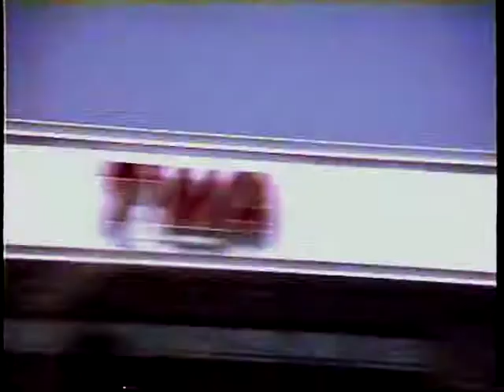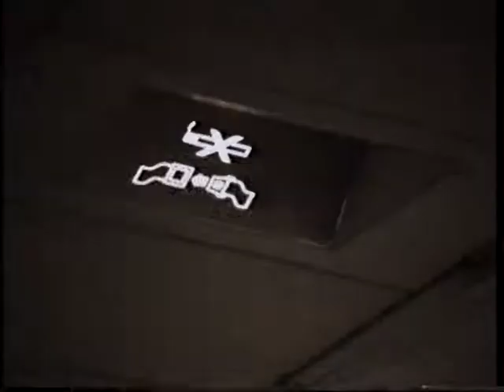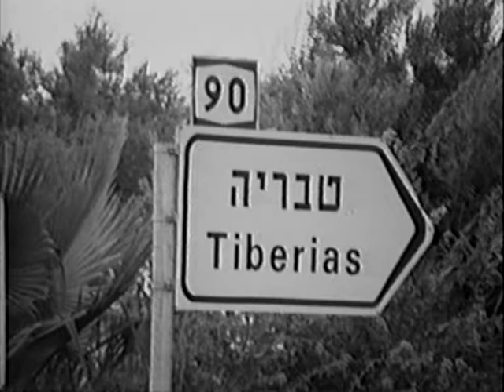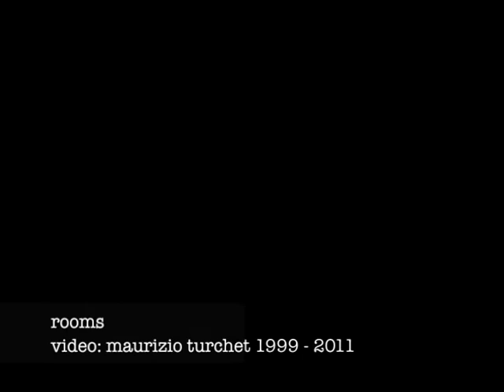Israel 1999.mp4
Israel 1999 - From the analogic video 'Rooms'. Produced by Maurizio Turchet after a journey around the globe from May 1998 to September 1999, following the year 2000 prophecies. Digitalized and remastered in September 2011.